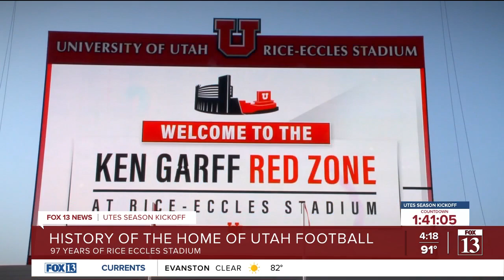Behind the scenes of 97-year history of Rice Eccles Stadium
Nestled among the campus buildings of the University of Utah stands a remarkable symbol of endurance and sporting history.